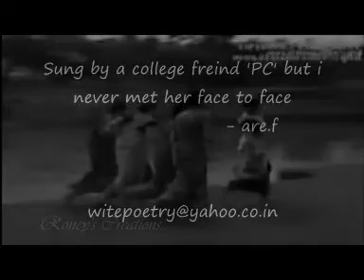Asamese Song : Bihu ( Black & White ): Prarthna Choudhury _Mirrored by Roney F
I like this song very much just because of great voice by PC, a college friend who I never met face to face. and its music...